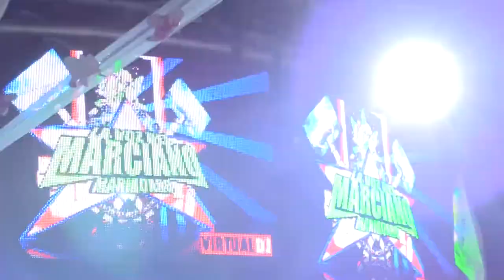🔴UNA RISITA CON LA VOZ DEL MARCIANO MARIHUANO - JALAPEXCO 2021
🔥 LOS MEJORES VIDEOS DE TUS SONIDOS FAVORITOS EN FULL HD 🔥
*** PRODUCCIONES PASTRANA ***
¡Subimos varios vídeos por semana!
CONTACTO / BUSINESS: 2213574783